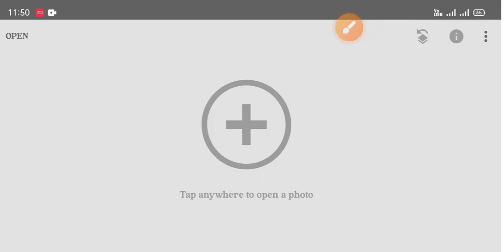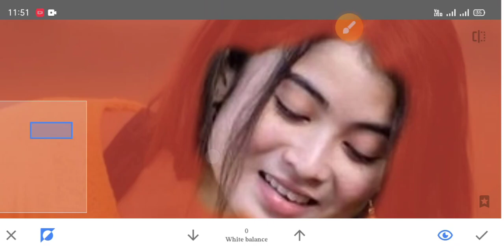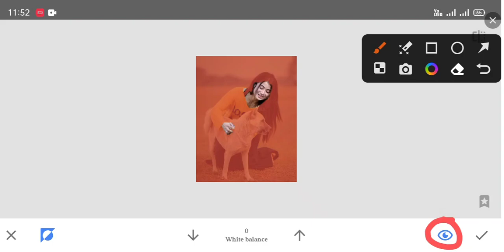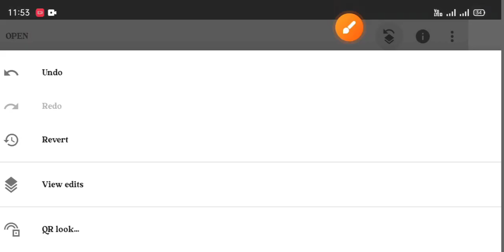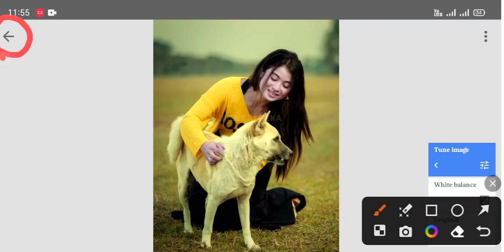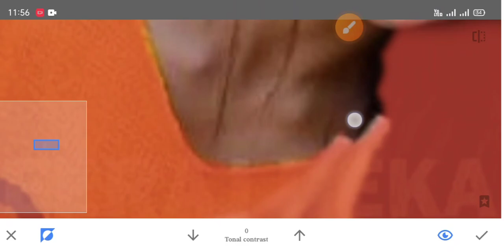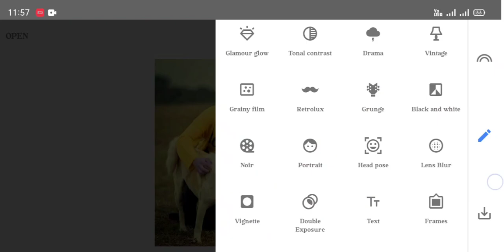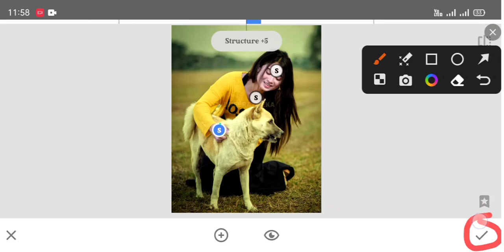Snepseed Photo Editing / snepseed photo editing background colour change / snepseed effect eadting 😱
https://

note..

snepseed. apps se photo editing ker na kese seke colour and effect me hum ne is video me snepseed apps se photo editing ker ke btaya hai app hmare video dek ker apna photo eadting ker suk te hai vo bhi sub se aasan tricks se

kare
mobile ke camera se photo editing kaise
kare
mobile se passport size photo edit kaise
kare